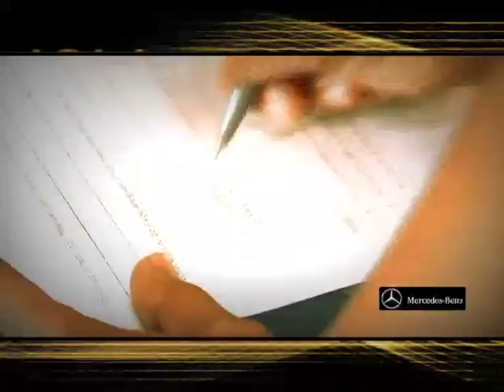Mercedes Benz MTV Date with Speed Pune Leg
These Pune champions were an excited lot as they too made it to the list of winners watching the Grand Prix live.